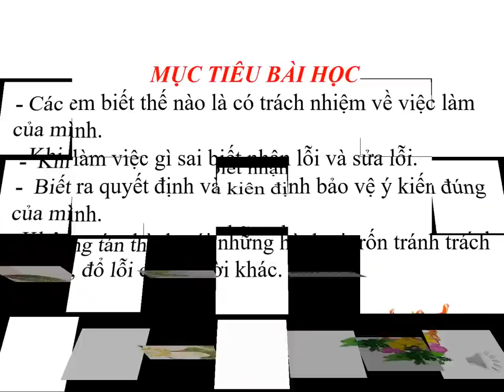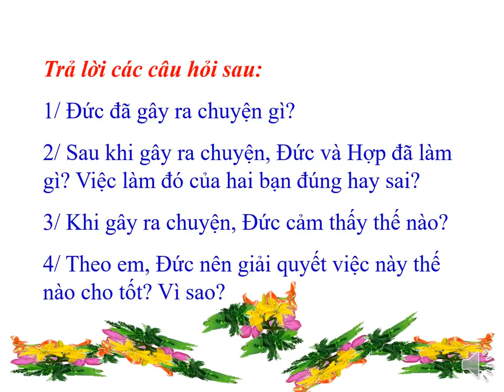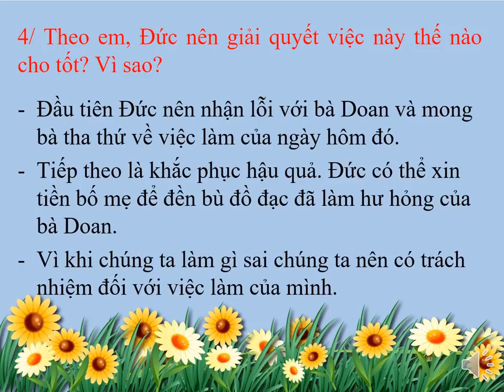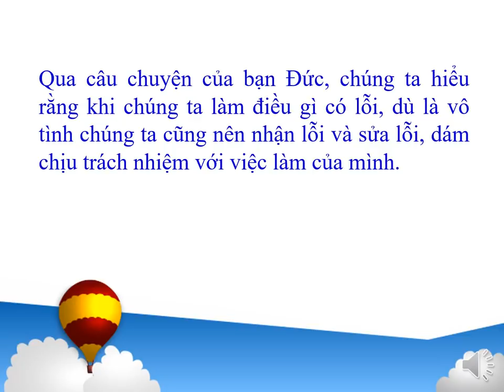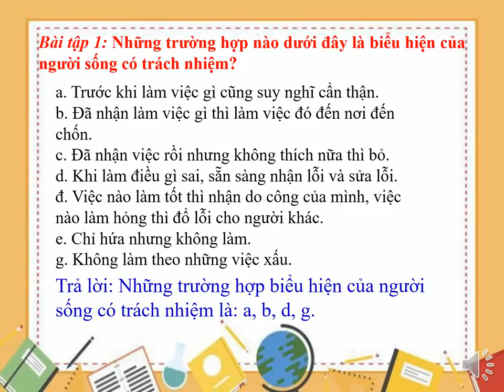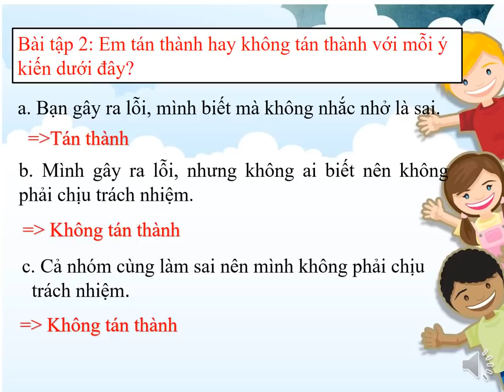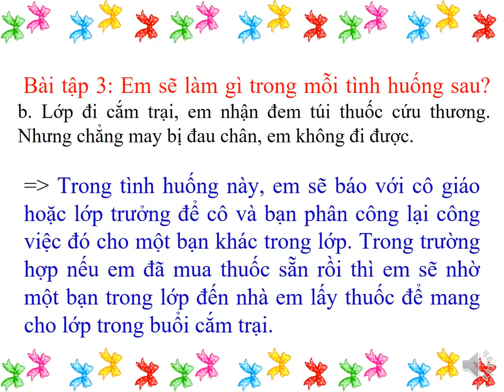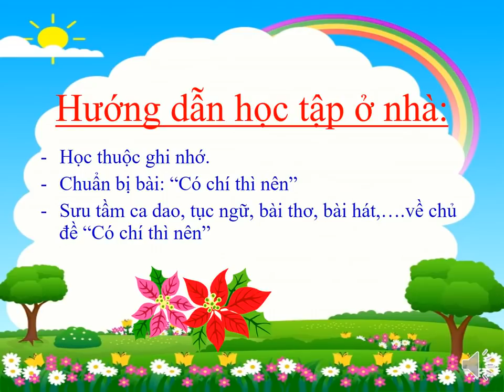Khối 5 - Tuần 3 - Môn Đạo đức - Bài Có trách nhiệm về việc làm của mình